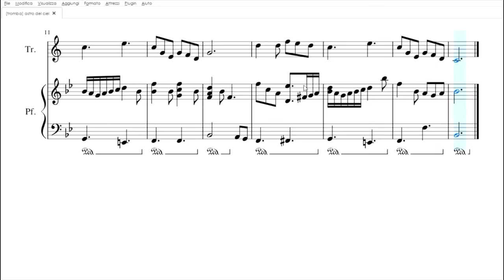Astro del Ciel | Spartito gratis per tromba